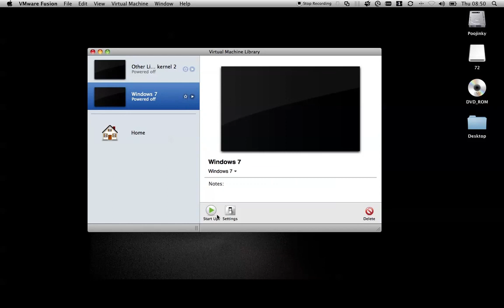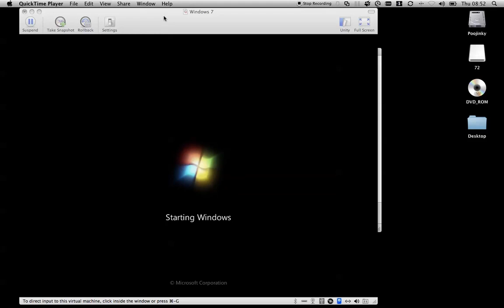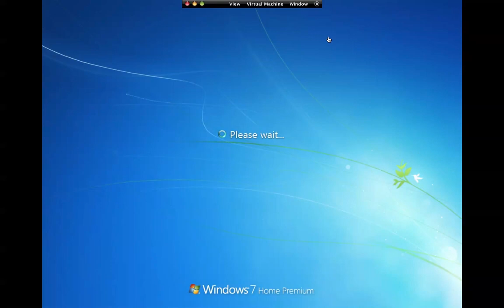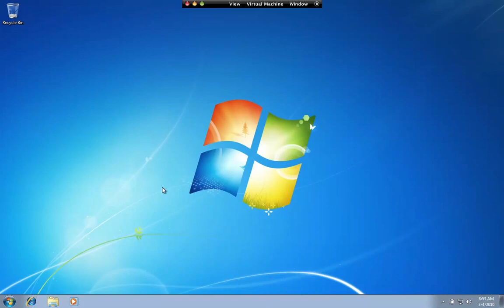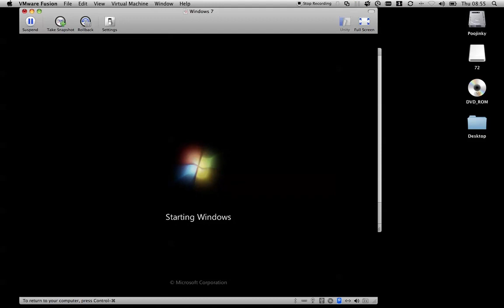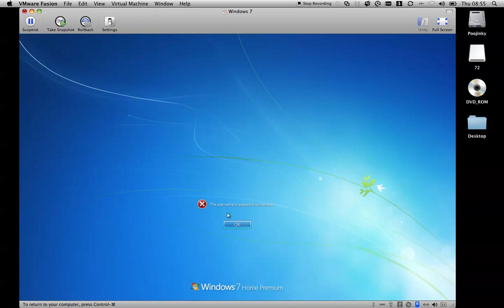Bypassing Authentication Windows 7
How to get round that annoyance in windows 7 called "the log in screen"